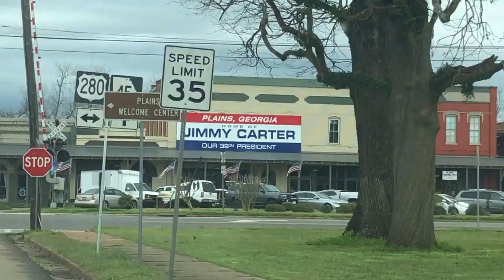Jimmy Carter and president's day